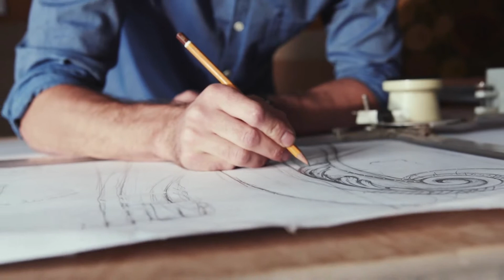The Colored Pencil Course Review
The colored pencil course review discusses a successful method that helps artists make a living from making drawings using color pencils. This tried and tested method has been developed and perfected by a veteran artist, named Matt. Initially, Matt never liked working with colored pencils, as he preferred paint brush.

Nonetheless, when he began making use of color pencils, he realized their hidden potential. Thereafter, he began to develop a comprehensive module on this particular aspect of drawing, for preparing other students to make a living. This course costs a meager $37.

The Colored Pencil Course Review – Is it Meant for Everyone?

Basically, this course is not meant for everyone. Only those individuals, who wish to pursue this art and take it to the next level, should ideally be putting their time, money and effort into it. Unlike what most artists think about color pencil drawing, this art is not the easiest to master, as it does require a certain level of expertise and persistence.

Ask yourself these questions before opting for this course –

1) You love to draw using pencils but your final product is usually light and listless in appearance.

2) You think you are not talented enough to deliver a professional sketch using color pencils.

3) You love to incorporate rich and vibrant colors into your sketches to give them the required depth but are unable to do so, despite trying very hard.

4) You are not confident of which surfaces to use for colored pencil drawings.

5) You are not sure of which colored pencils to make use of.

6) You are unsure about the correct mix of colors and layers in your sketches.

7) You are unsure as to why your colors are burnishing to provide the desired results.